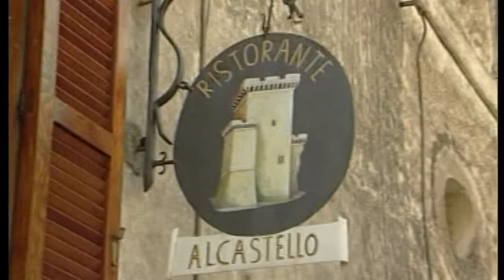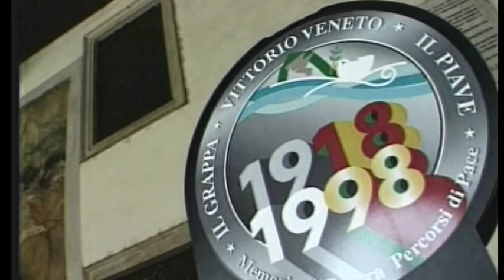iFILMATI: Italia da scoprire (22a puntata)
La 22a  puntata di un grande programma dedicato alla scoperta delle meraviglie d'Italia.
Località: Sermoneta, Fonti del Clitumno, Vittorio Veneto, Noto.
Testo e Regia: Gigi Oliviero
Durata: 21'15"